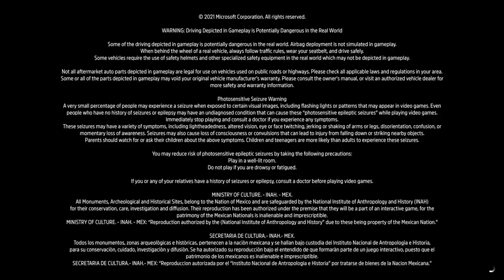FORZA HORIZON 5 - ONLINE - EPISODE 105 - "END OF THE FESTIVAL PLAYLIST" - PT5